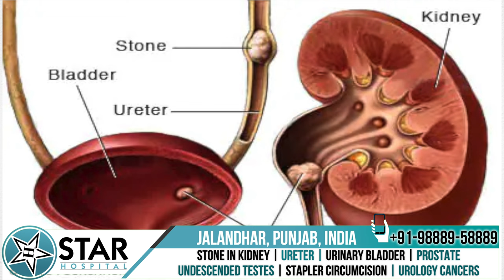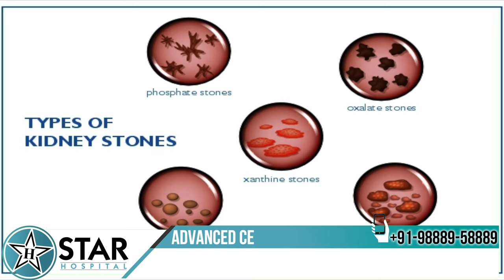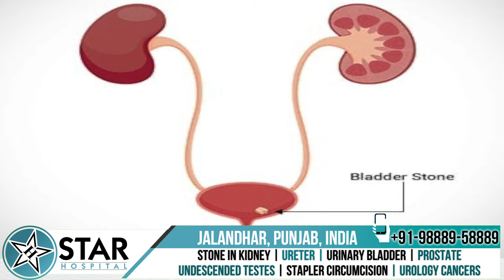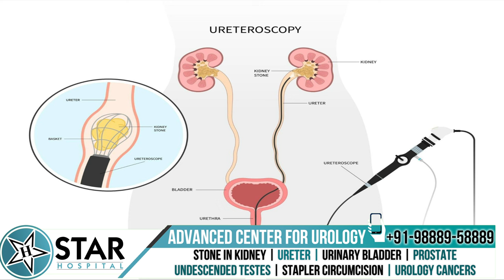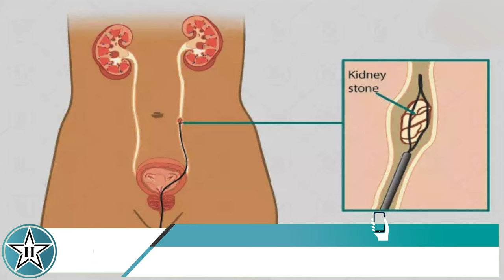Ureteric Stone in Hindi - Symptoms, Management-Treatment, Pain x-rays | Ureteric Stone kaise nikale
STAR Hospital -

265, Lajpat Nagar, Guru Nanak Mission Chowk,

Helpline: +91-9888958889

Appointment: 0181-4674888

- Deluxe Suit
- Local Accommodation

Today, we will discuss ureteric stones.

The ureter is a small tube that connects your kidneys to your urinary bladder, allowing urine to pass through. When a kidney stone slips into the ureter, it becomes known as a ureteric stone. The symptoms of this condition depend on the location of the stone within the ureter.

We will cover its symptoms, testing, management, and prevention.

Causes and Types of Ureteric Stones

Kidney stones can lead to the formation of ureteric stones in several ways:

A kidney stone slips into the ureter.
A stone breaks apart and enters the ureter.
An obstruction occurs in the upper or lower ureter.
The most common types of kidney stones include:

Calcium Stones: The most prevalent type.
Uric Acid Stones: Caused by high levels of uric acid.
Struvite Stones: Formed due to urinary infections.
Cystine Stones: Result from high production of cystine.
Risk Factors

Certain factors increase the risk of developing ureteric stones:

Low water intake
Diabetes
Polycystic kidney disease
Family history of kidney stones
Symptoms

Symptoms of ureteric stones can include:

Sharp pain, especially in the flank, which may travel downwards towards the bladder.
Pain while passing urine
Changes in urine color
Frequent urge to urinate
Difficulty in urinating
Testing for Ureteric Stones

Several tests can help diagnose ureteric stones:

Urinalysis: Detects blood, infection, or stone crystals in the urine.
Blood Tests: Assess kidney function.
Ultrasound: Identifies stones in the ureter.
CT Scan: Provides a clear picture if ultrasound results are inconclusive.
Treatment Options

Treatment depends on the size and location of the stone:

Small Stones (Les 5mm): Doctors may prescribe medication and recommend drinking plenty of water or undergoing hydrotherapy to help pass the stone.
Larger Stones or Complications: If the stone doesn’t pass or causes severe pain, frequent infections, or kidney damage, further treatment is necessary.
Advanced Treatment Methods

Ureteroscopy: A thin camera is inserted through the urethra into the ureter to capture or break down the stone for removal.
PCNL (Percutaneous Nephrolithotomy): For stones in the upper ureter, the stone is pushed back into the kidney and removed.
URS (Ureteroscopic Surgery): For lower ureter stones, this procedure involves inserting a thin tube and stent to ensure proper healing and prevent complications.
Most of these procedures are minimally invasive, allowing you to return to normal activities quickly without the need for external urine bags.

Prevention

To prevent ureteric stones:

Stay well-hydrated by drinking at least 2 to 3 liters of fluid daily.
Reduce intake of animal protein, such as meat and eggs, especially if you have risk factors for stone formation.
Conclusion

We hope this video has provided valuable insights into ureteric stones. If you or someone you know is affected, this information will help you make informed decisions and seek timely treatment.